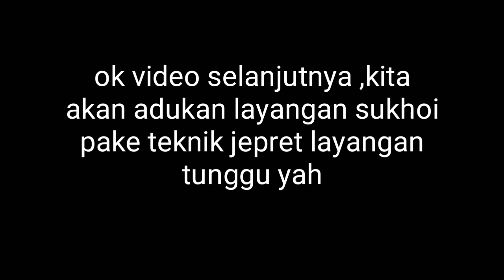Tes jepret Layangan Sukhoi Lumajang || Layangan Jawa Timur || Tarikan Layangan Sukhoi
Semoga sehat disini saya akan tes jepret layangan Sukhoi Lumajang ,layangan Jawa timur sebelum jepret tarikan dlu layangan

terima kasih